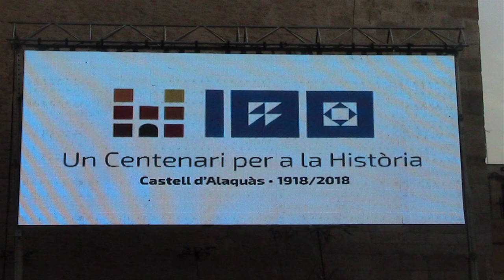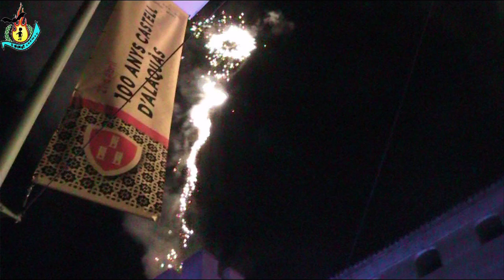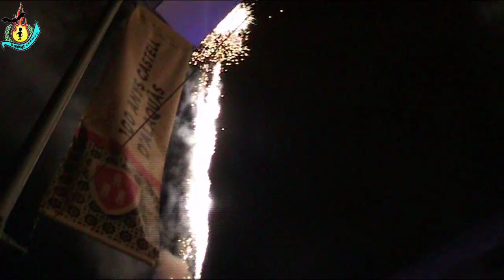CENTENARIO CASTILLO DE ALAQUAS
Videos de Tradiciones Valencianas